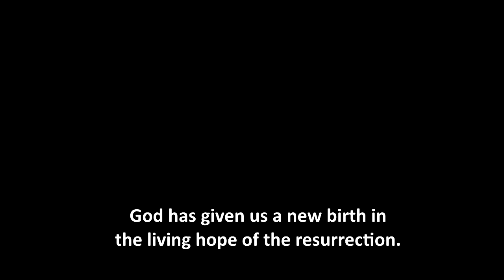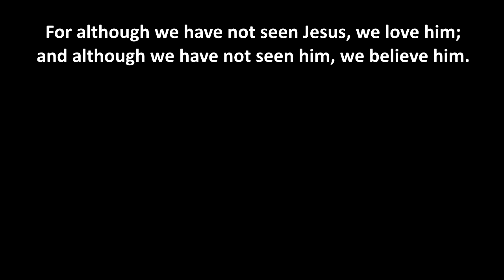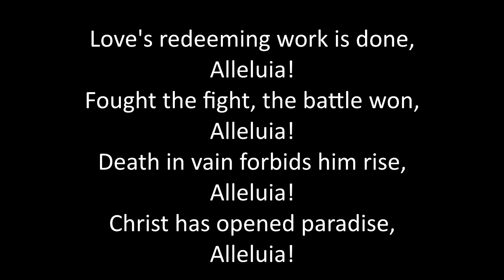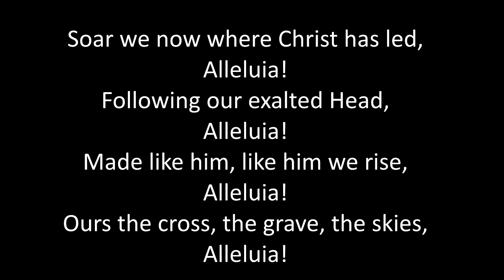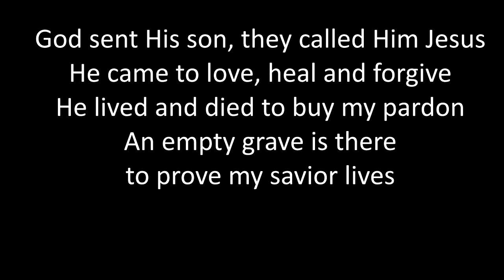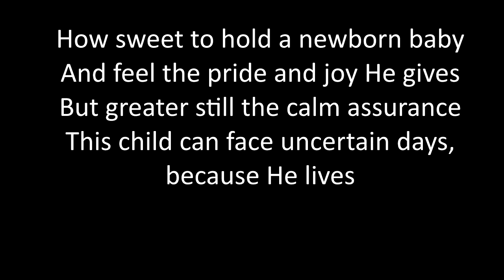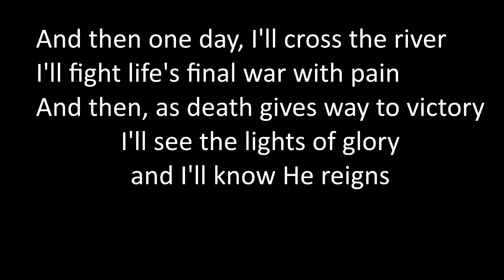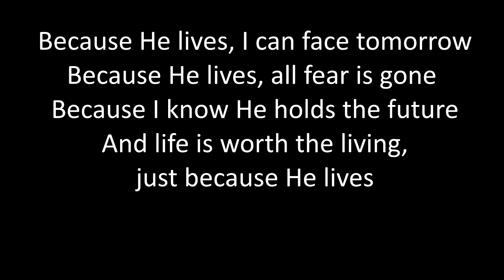Worship 04 19 2020 D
Worship Service for April 19, 2020